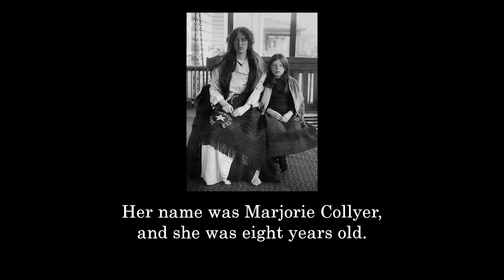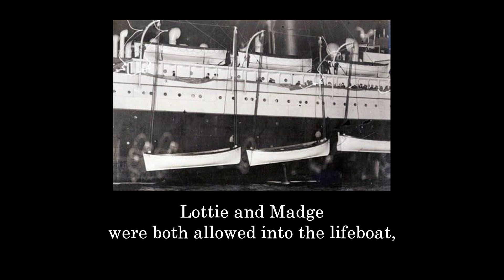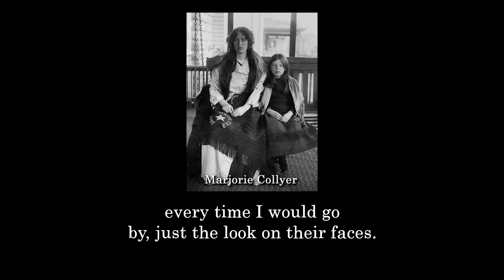The Titanic Story of the Collyer Family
Officer Jim shares with us the Titanic Story of the Collyer Family traveling on the Titanic headed to Idaho with their life savings safely tucked away in the father's pocket.